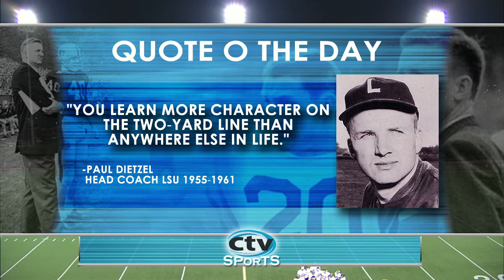Lions' Senior Bowl 2011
CTV Sports Presents the 6th Annual Santa Cruz Host Lions' Club Senior Bowl. It's North County vs South County and the last chance for Santa Cruz County Seniors to show us what they've got in this much anticipated All-Star Football Game.